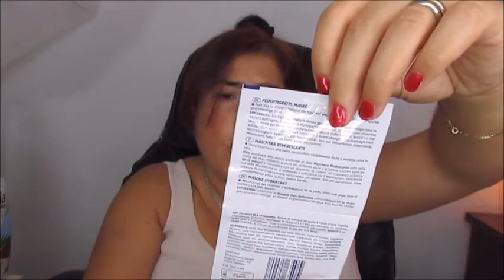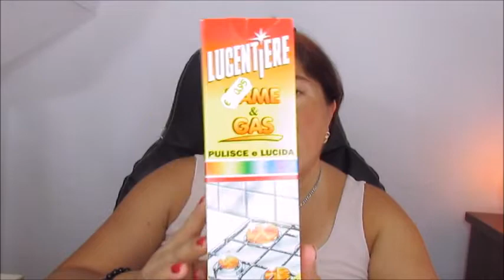Prodotti finiti di giugno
Questo video lo girato a inizio luglio, ma riesco a caricarlo solo ora...Questi sono i miei prodotti finiti del periodo, con i promossi e i bocciati.

💚Ti invito ad ISCRIVERTI e a lasciare un bel 👍per il supporto o se i video sono di tuo gradimento, ti strappano un sorriso o semplicemente ti fanno passare qualche minuto di allegria e serenità! Non dimenticare di cliccare sulla  🔔 cosi non perderei nessuno dei prossimi video!

💚Se acquisti su Amazon puoi farlo da questo link, a te non costa nulla e mi supporti. Sostieni il canale acquistando dai link degli oggetti che recensisco o da questo generico
Per ogni acquisto Amazon mi darà una piccola percentuale GRAZIE.

✩ Presto in arrivo twitter

✩ I commenti sono benvenuti e liberi non vengono approvati prima di essere pubblicati. E  sono benvenuti anche tutti  i suggerimenti e le critiche costruttive; i commenti maligni lasciati per il solo scopo di offendere  e di infastidire verranno rimossi.